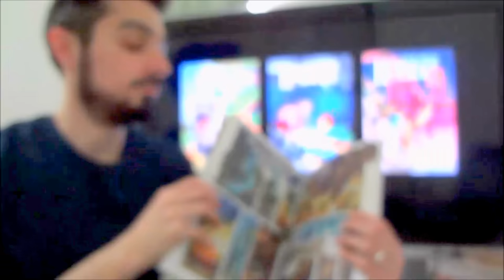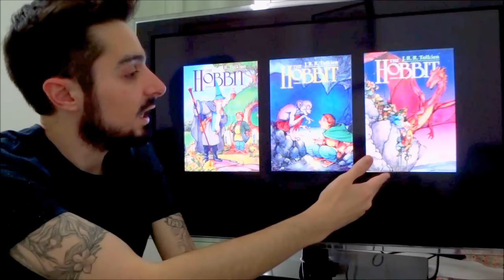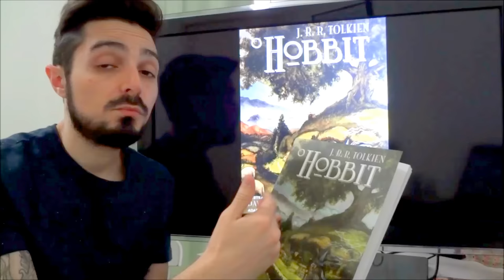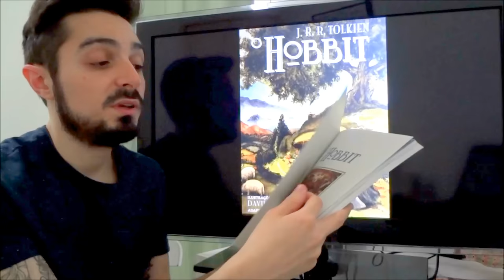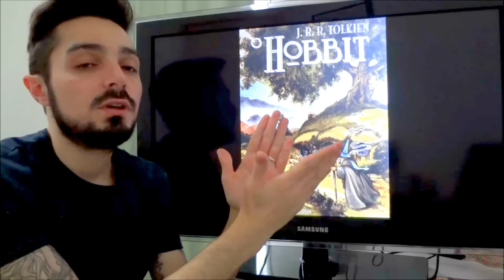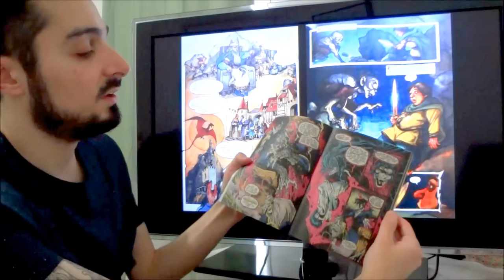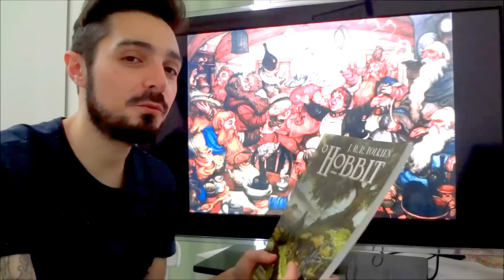Resenha: "O Hobbit" (HQ) | TT 75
Conheça a linda versão de O Hobbit no formato de história em quadrinhos. Uma ótima adaptação da obra que alavancou o Legendarium de J.R.R. Tolkien e proporcionou ao autor a possibilidade de escrever outras obras. O Hobbit em HQ é uma ótima opção para iniciar crianças e adolescentes nas aventuras da Terra-média. Bilbo, Gandalf, Thorin, Elrond, Beorn e muitos outros personagens são retratados com riqueza de detalhes e com alta fidelidade aos escritos do livro.

*Compre "O Hobbit em Quadrinhos" pelo link e ajude a financiar o canal

- Transcrição: Diego Pascoal

David T. Wenzel - Ilustrador